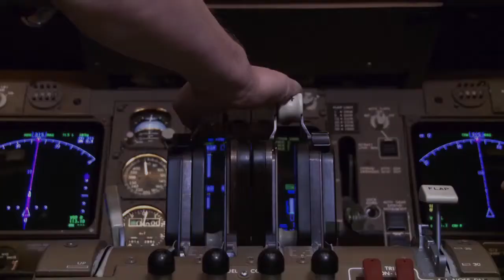Study Aerospace Engineering in Ukraine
ISRO has taken a giant leap to send so many satellites in one rocket career. They are evolving and need more human resource and energetic minds to work for them. This is your chance to do something innovative for your country.